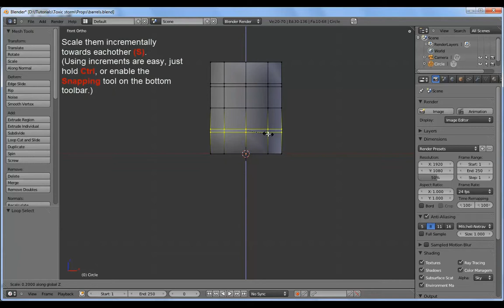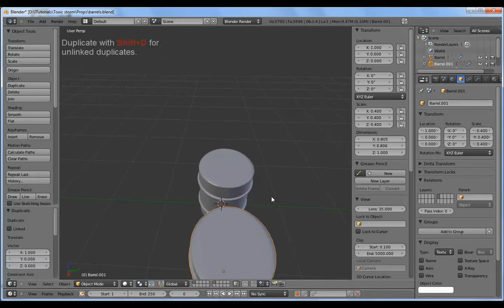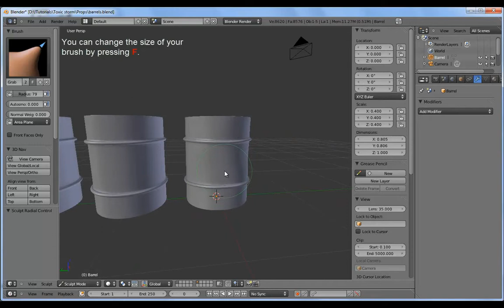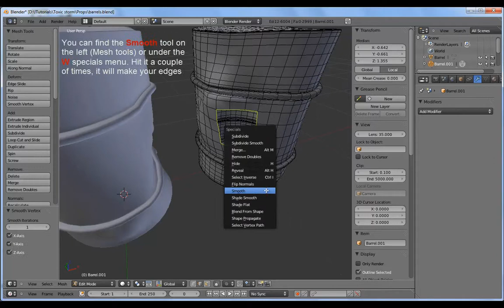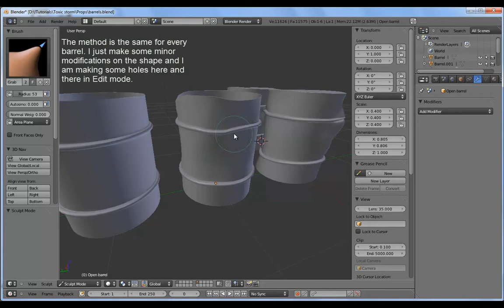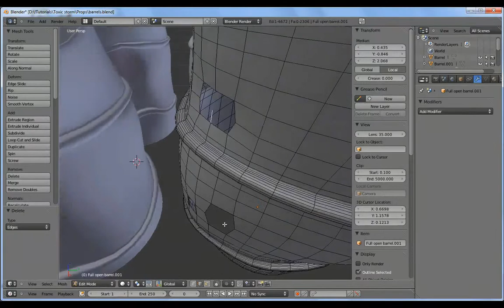Creating the barrels - Commented